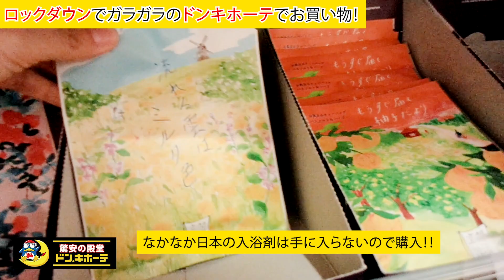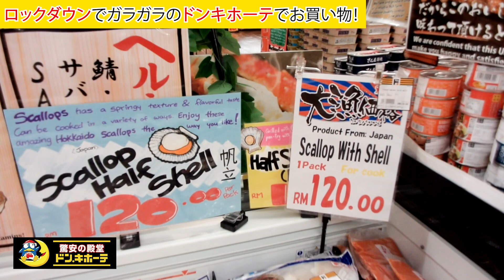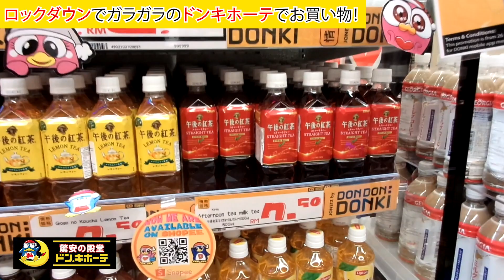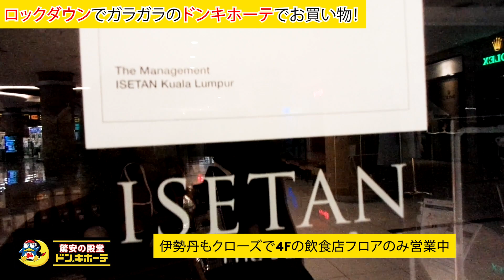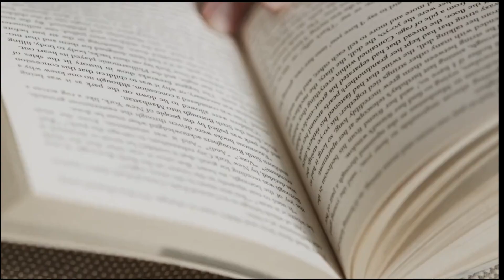マレーシアのドン・キホーテ！！ロックダウンでガラガラ！買い物がしやすい！【DON DON DONKI Malaysia購入品】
関連動画

【教育】

IB 国際バカロレア式カリキュラム・インター校　見学レポート＆サイト解説

イギリス式カリキュラム・インター校　見学レポート＆サイト解説　おすすめ１６選

クアラルンプール のインターナショナルスクールのカリキュラムを解説！！イギリス・IB・アメリカ・オーストラリアを徹底比較！

移住４年目の感想をお届けします！９歳の娘が通うインターナショナルスクールについて！！

マレーシア移住１年経験の現地ママに移住の感想をインタビュー！！移住のきっかけ、準備、メリット、デメリット、マレーシアあるあるなど、ぶっちゃけ本音トーク！！

マレーシア移住３年経験の現地ママにインタビュー！！移住のきっかけ、準備、車の運転や子供の教育費などぶっちゃけ本音トーク！！

【クアラルンプールおすすめスポット】

子供のメンタルが鍛えられる！！マレーシアで本格クライミングに初挑戦！！【CAMP 5】

レーザーより効果あり！漢方でホクロ・シミがとれる！！駐妻にも評判の中国伝統療法　老舗８０年の李先生！

現地の教育事情やインターナショナルスクール、

バイリンガル育児や習い事など

現地のリアルな情報をお届けしております!!

なかなか現地の視察が難しい今、

移住の準備や参考になれば嬉しいです！

ご興味ありましたら、

マレーシアでバイリンガール教育
Bilingual Education in Malaysia

【blog】アラフォーママのマレーシア教育移住&バイリンガル育児‼️